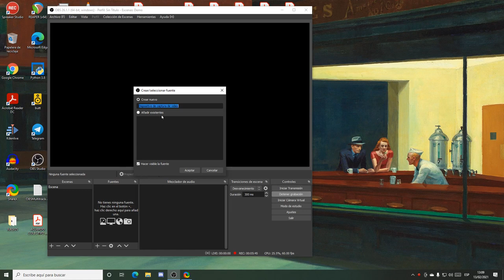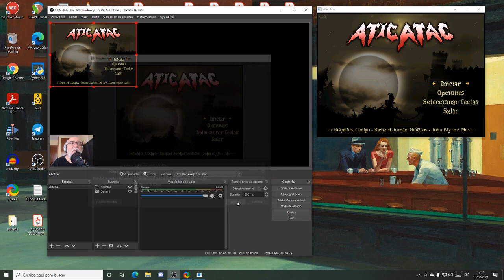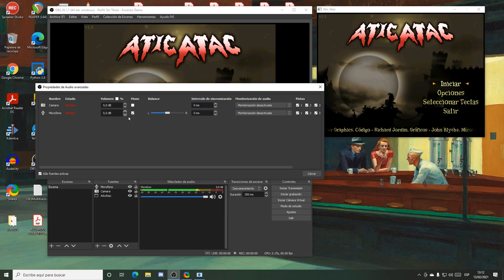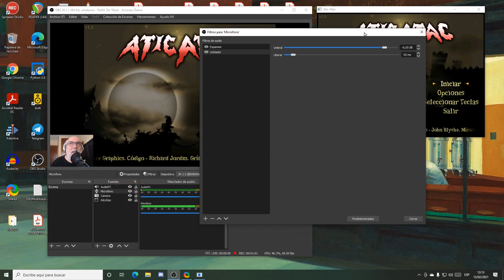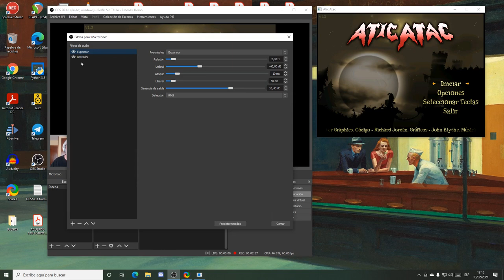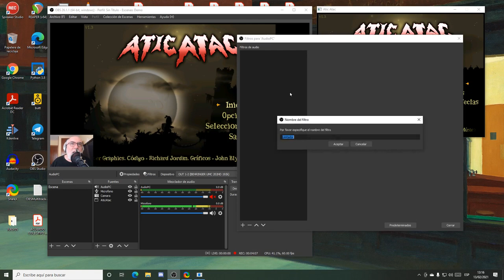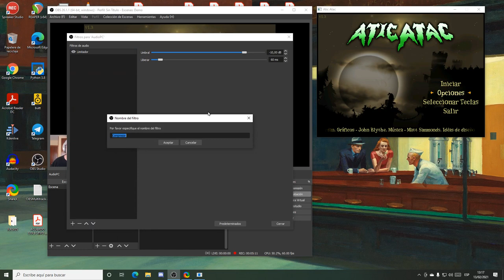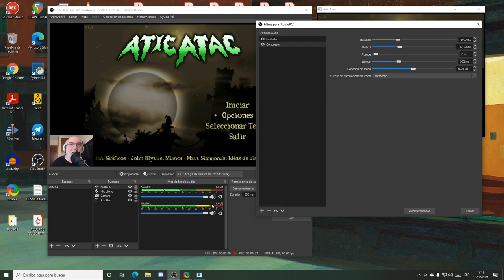Dos trucos de audio para streaming de juegos - OBS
En este tutorial os cuento dos trucos para mejorar el audio en OBS Studio a la hora de hacer streaming de juegos. Por un lado impedir que suba y baje el audio del micrófono si movemos la cabeza y por otro evitar que la música y sonido del juego nos tape la voz al hablar.